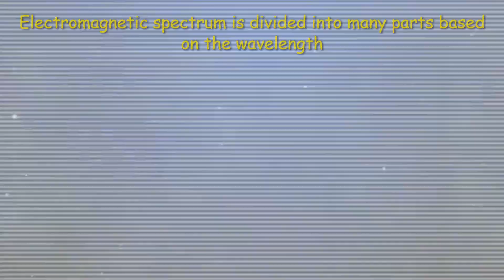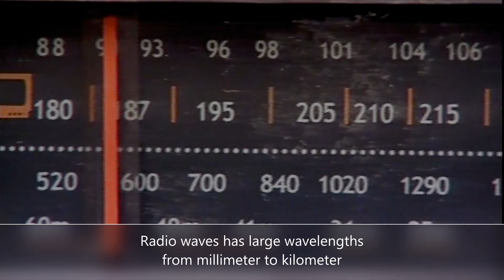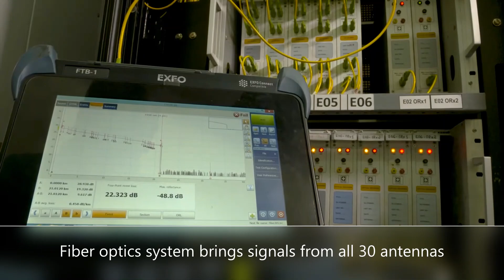Exploring the radio Universe through the eyes of GMRT - Science day inauguration video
Exploring the radio Universe through the eyes of GMRT

The Giant Metrewave Radio Telescope is the most sensitive radio telescope on Earth in low frequency. Envisioned and built by Late Professor Govind Swarup, this telescope is a technological marvel capturing the most beautiful images of the Universe at radio wavelength.
This video captures our journey since the inception of GMRT. Celebrating 20 years of GMRT National Science Day.